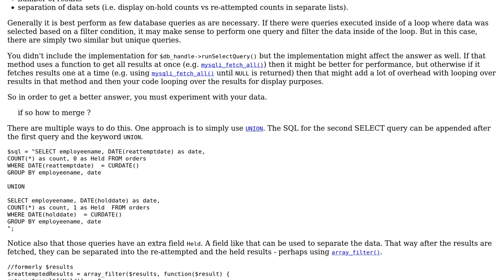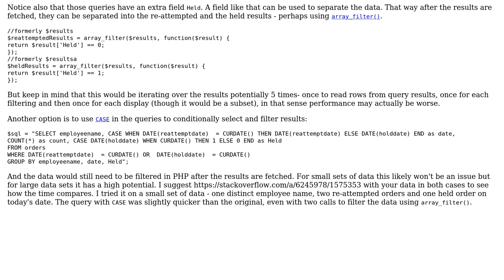Merge both sql queries into one to get the performance (2 Solutions!!)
Merge both sql queries into one to get the performance

With thanks & praise to God, and with thanks to the many people who have made this project possible! | Content (except music & images) licensed under CC BY-SA | Music | Images & others | With thanks to user Your Common Sense user vickey colors user SAM OnELA and the Stack Exchange Network Trademarks are property of their respective owners. You are responsible for your own actions.